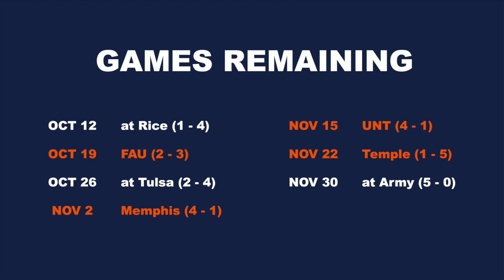Runners Drop to 0-1 in AAC | Can Offense Turn it Around?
We discuss the ECU game, UTSA's offensive struggles, outlook for rest of season, and more!